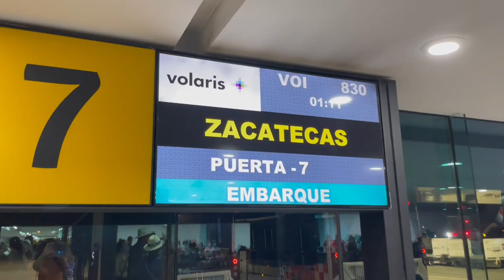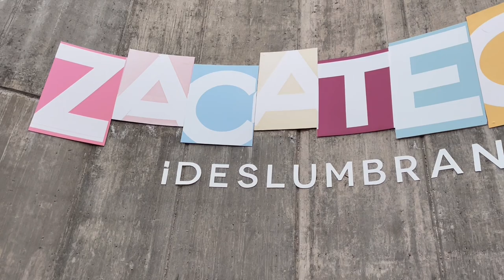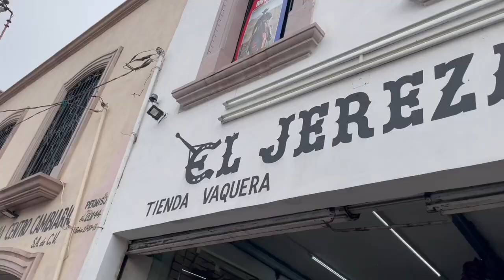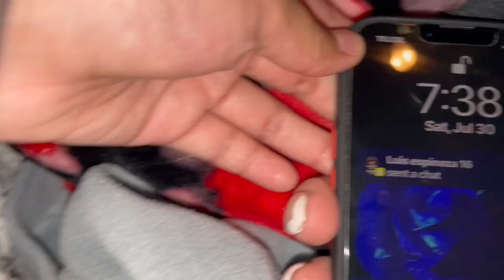Zacatecas Vlog 2022 😄🔥